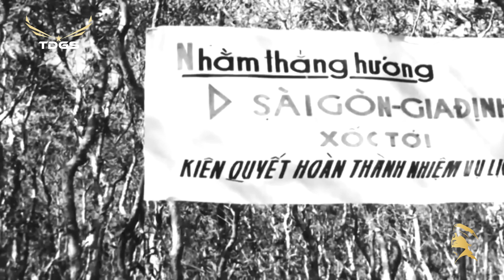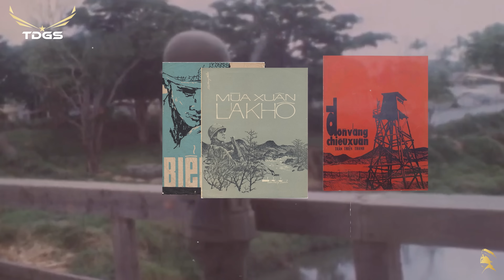'TÂY NINH' nắng nung người, mà trận địa thì loang máu tươi!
Phóng Sự 1973 | Tây Ninh - Nam Việt Nam

Từ khi anh thôi học, từ khi đôi lứa đôi đường
Từ sông ngăn núi trở .Tạ từ không nói nên lời
Từ khi gót sông hồ ngược xuôi,
Ôi những đêm thật dài hồn nghe thương nhớ ai
Một năm tìm vui nơi quan ải chưa về một lần,
dù chỉ một lần thôi.